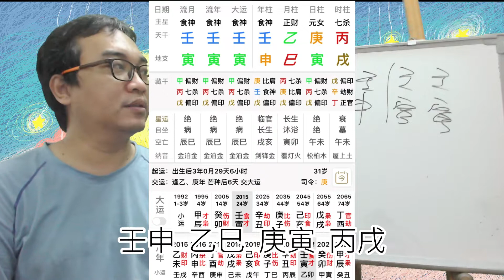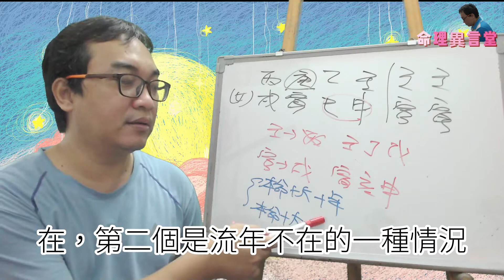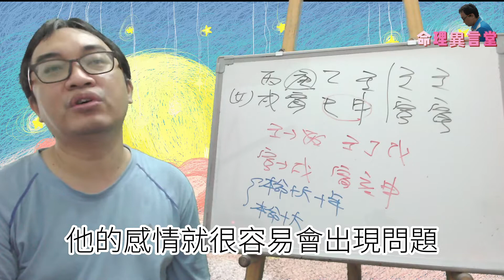【五行派八字】八字案例：歲運並臨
八字案例─歲運並臨

明年歲運並臨，有没有什麼說法？

我們來看這八字的情況，天干為庚金生壬水克丙火，所以天干出現了官運不好的情況。地支的部分，巳申一合，出現寅木克戌土。

現在進入壬寅大運，基本上天干還是一樣的剋官，地支則是寅木財更旺。明年來講會出現一種情況，那就是壬水會受傷，這八字一旦壬水一傷，那樣子就會出現丙火克著日主庚金。

這樣一來，反而變成了日主受剋，所以就感情來講，明年不宜結婚，而感情最近這幾年都要注意，到下一柱大運辛丑，反而是比較可以考慮的。

【推薦影片】

八字中的主角到底是誰？大運、流年還是本命？

服務項目(先預約)
3.八字批命(流年)3600、取名3600、勘宅12000、姓名鑒定500
4.Line：s12860990、微信：s12860990
7.服務地點：高雄市大社區萬金路82-7號(楠梓火車站前的旗楠路一路直走便可看見萬金路)